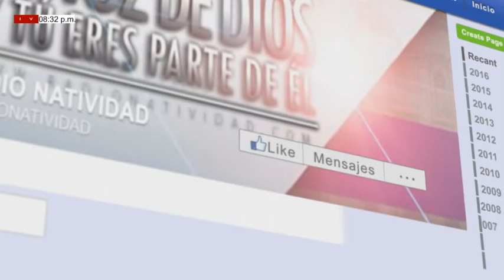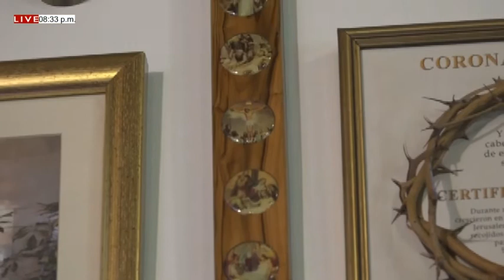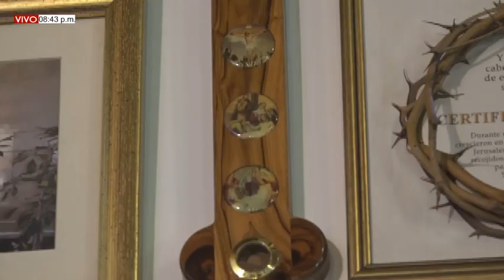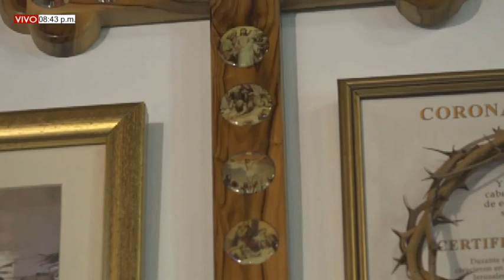EUCARISTÍA LUNES (12/9/22) ANIVERSARIO CASA DE ORACIÓN VIRGEN MARÍA DE JERUSALEM